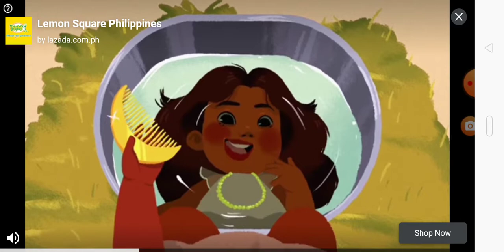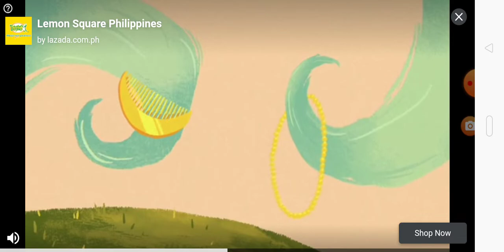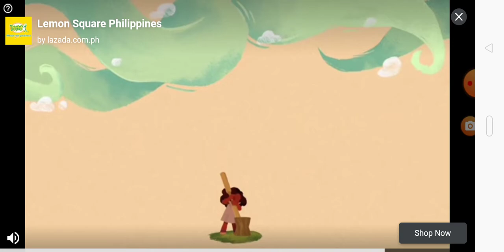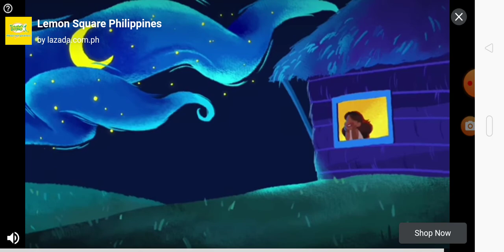have this while I edit (pls use Google translate)